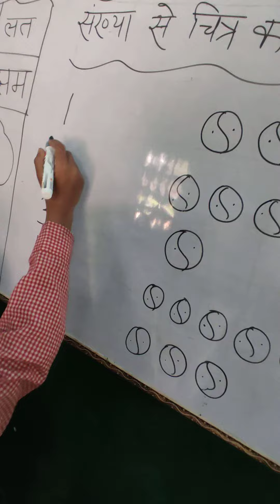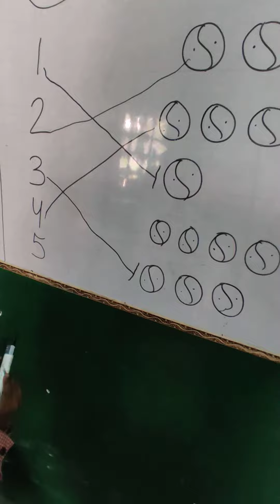संख्या का चित्र से मिलान#school